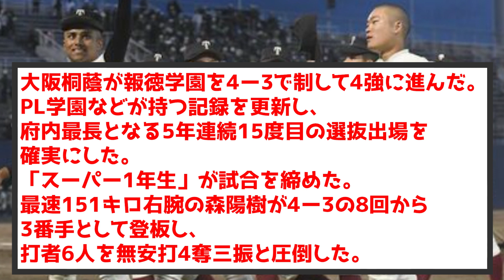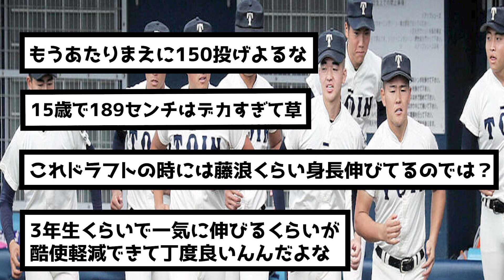【朗報】大阪桐蔭にバケモノ現るwww（なんj.2ch.5chまとめ）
野球知識を是非コメント欄にぶつけてコメント欄を盛り上げて欲しいです⚾️
プロ野球、大リーグの面白いネタ毎日発信してます👆
目指せ登録者数1000人✨

やってほしいシーン、おすすめシーン、好きなシーン等のご要望もコメント欄に頂ければ、反映したいと思います🐶！！